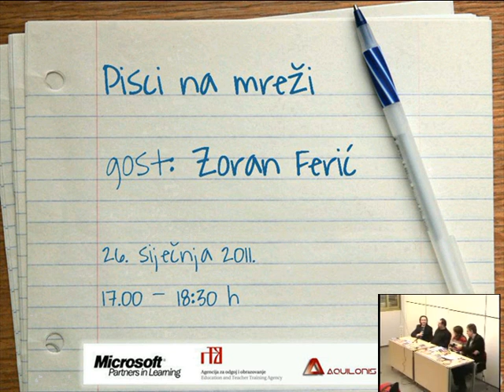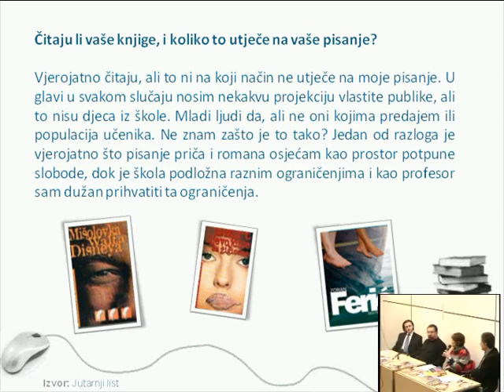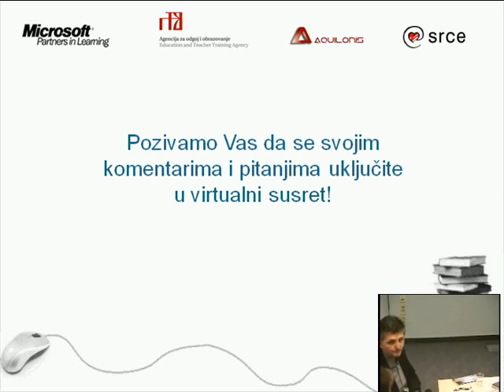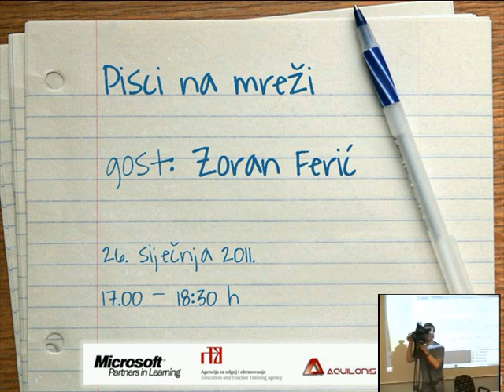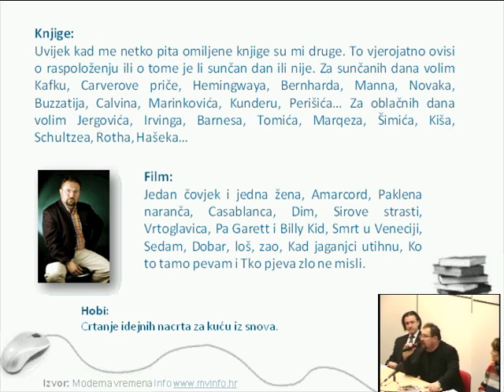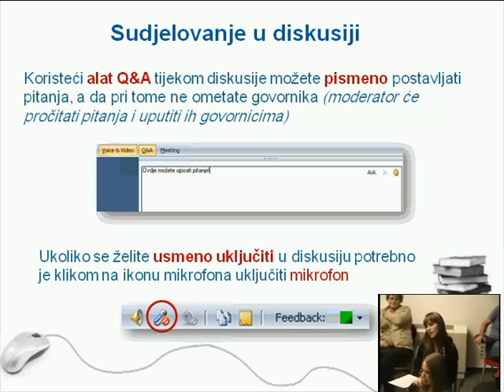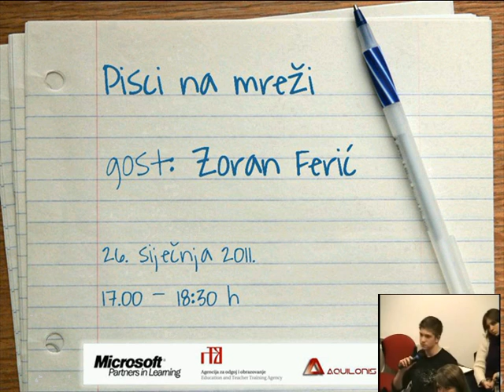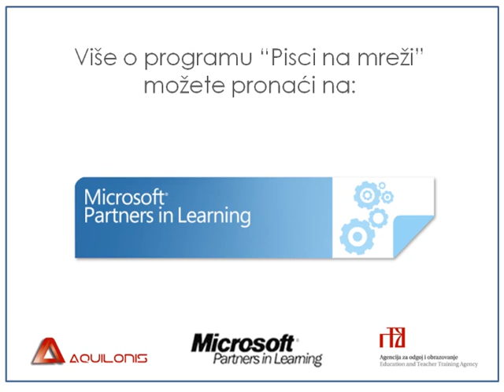Pisci na mreži: Zoran Ferić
Virtualni književni susreti „Pisci na mreži"

Gost: Zoran Ferić, 26. siječnja 2011.
Moderatori susreta: Mirela Barbaroša-Šikić i Miroslav Mićanović iz Agencije za odgoj i obrazovanje

Zoran Ferić je kontroverzni hrvatski pisac i srednjoškolski profesor, pripovjedač, redoviti kolumnist i povremeni esejist, voditelj radionica kratke priče, sudionik hrvatskih i europskih festivala kratke priče, sajmova knjiga, literarnih salona i književnih tribina.

Program "Pisci na mreži" odvija se u sklopu programa „Suradnici u učenju" koji je dio globalnog Microsoftovog programa „Partners in Learning", a u Hrvatskoj se provodi kroz suradnju Microsofta Hrvatska, Agencije za odgoj i obrazovanje i tvrtke Aquilonis.